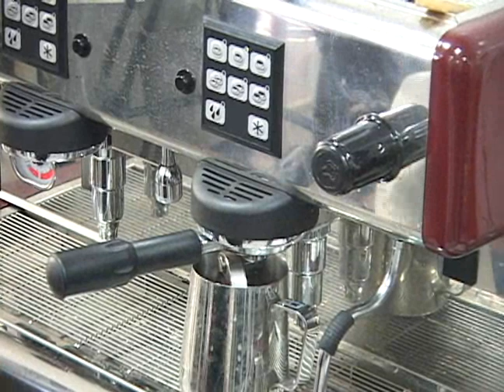《STUST OCW》飲料調製丙級檢定_(08)榛果咖啡冰沙C14 MI8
| 素材及方法 |
素材：14公克 咖啡粉(60ml)/15公克 摩卡粉/25ml榛果糖漿/加滿泡沫鮮奶油
調製法：義式咖啡機/電動攪拌法
使用器皿：可林杯/冰沙吸管/果汁機組/吧叉匙/量酒器/小鋼杯/雪平鍋

課程主題：飲料調製丙級檢定_(08)榛果咖啡冰沙C14 MI8
更多課程歡迎瀏覽南臺科技大學開放式課程網站：